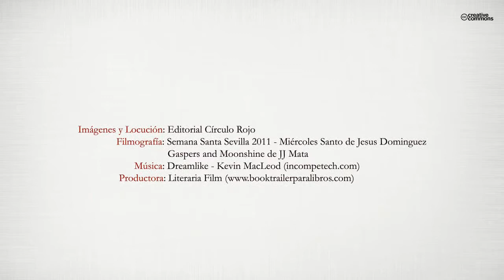El arcoíris se oculta en Sevilla (Booktrailer) - Editorial Círculo Rojo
La novela arranca su singladura en los primeros días del mes de marzo del año 2010. Son los días que preceden a la Semana Santa sevillana.
La policía recibe una llamada y descubre el cuerpo de Marcela, una prostituta de origen brasileño, como si fuera la pieza central de un decorado lleno de símbolos, fetichismos y mensajes de cariz religioso, no exentos de cierta índole esotérica.
El comisario Morales, el inspector Ramírez y el subinspector Palacios, serán los encargados de resolver el caso. La aparición de una segunda víctima les indicará que la autoría de este segundo asesinato pertenece a la misma persona que perpetró el primero.
La parapsicóloga Patricia Vélez y el padre jesuita Tomás Ruíz, completarán el equipo que debe encontrar la clave que pueda desenmarañar la complicada madeja de mensajes y pistas que paulatinamente les va dejando el asesino.
Todo parece indicarles que la trama les está conduciendo hasta una fecha en concreto.
Pero todo comenzará a tomar forma y sentido cuando...